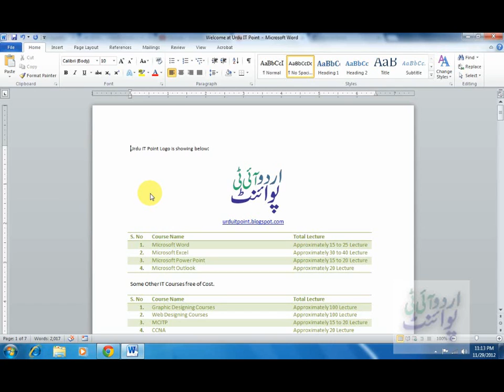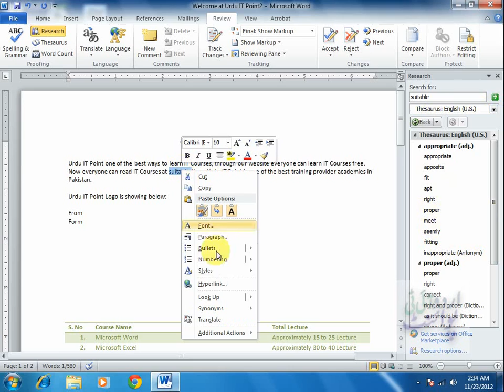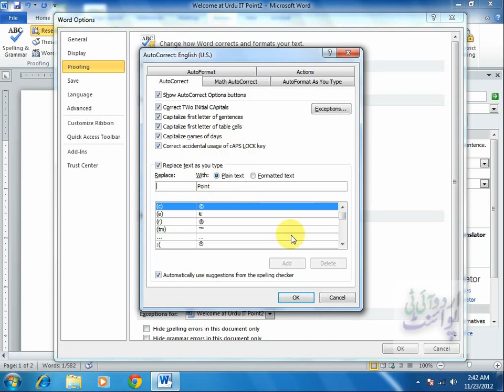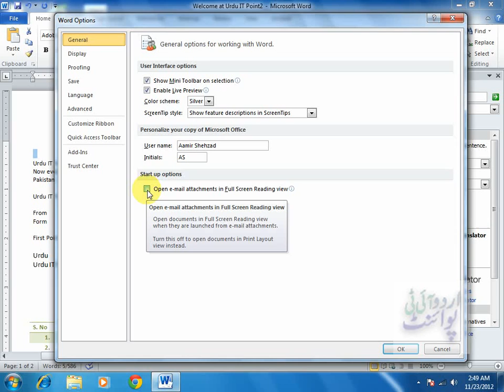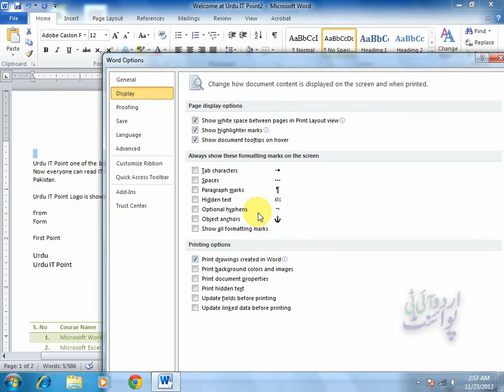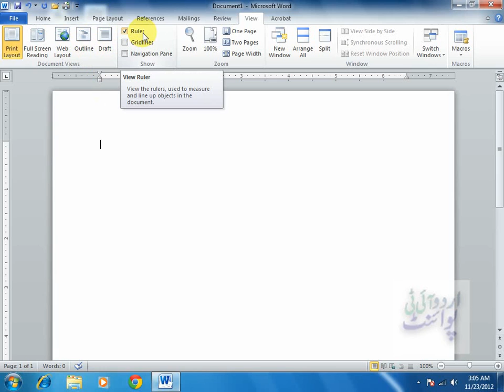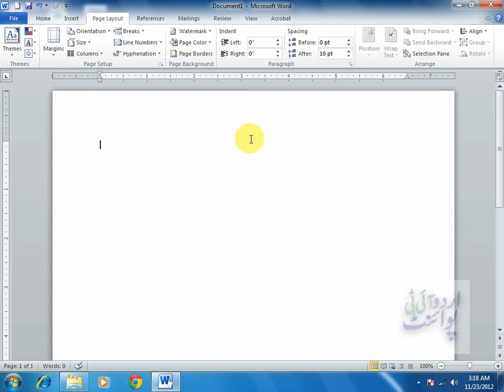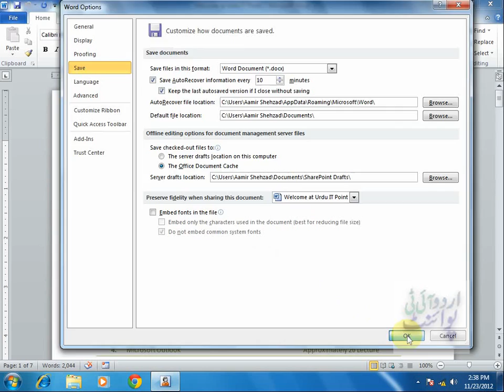Microsoft Word 2010 Automatically Check Spelling, Grammar Error & Setup Working Area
Urdu IT Point is one of the best way to learning IT Courses free of cost. Urdu IT Point is an online website through which any people learn IT Courses in Urdu language like (Microsoft Office, MCITP, CCNA, CCNP, CWNA, A+ Certification, Advance Networking, Web Designing, Graphic) and many other IT courses without paying a dime.

Now you can access our lecture over the internet that is accessible 24 x 7 at your convenient time.